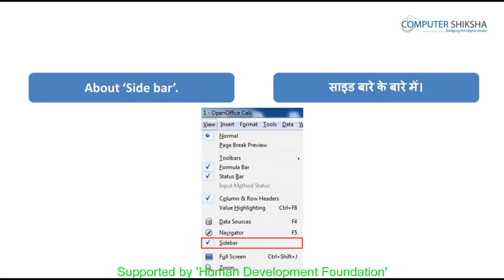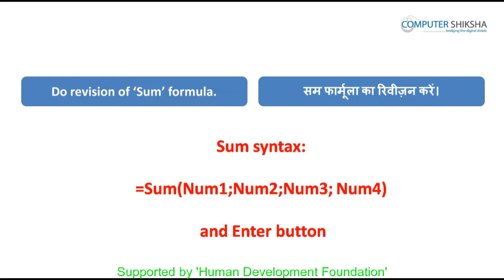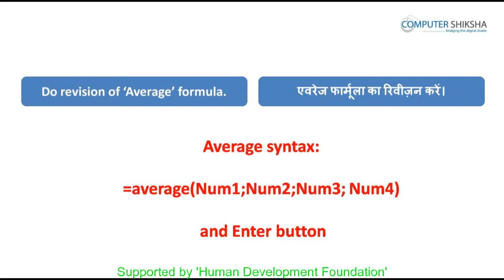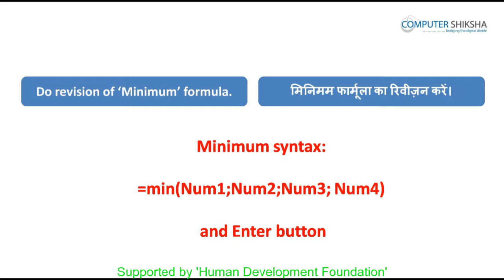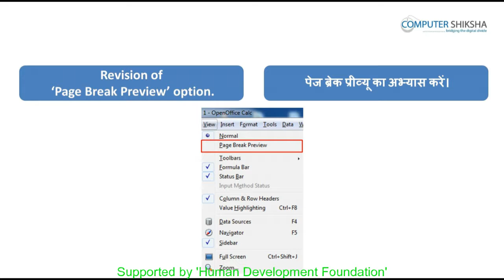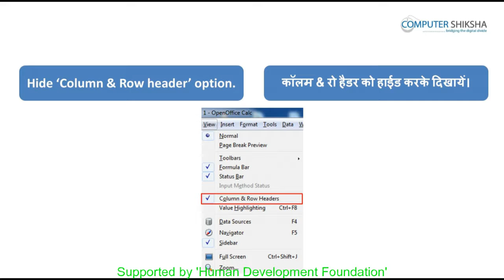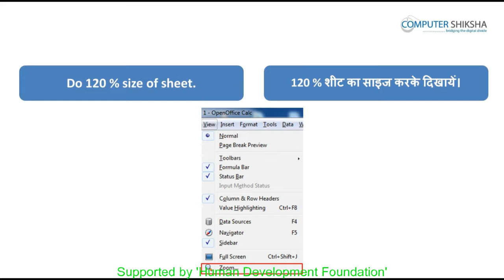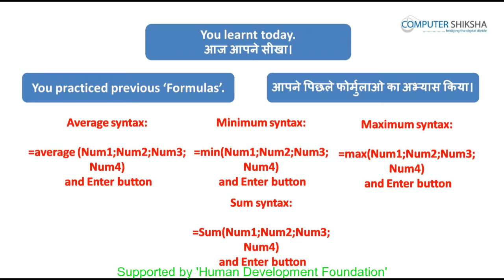क्लास ५ - ओपन ऑफ़िस - केलसी १ (Open Office - Calc 1) कम्प्यूटर का उपयोग सीखें हिंदी में।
इस कक्षा में आप सीखेंगे:

1. Make a table
टेबल बनाना।

2. You will revise previous formulae (sum, subtract, product etc..,)
आप पिछले फ़ॉर्मुलाओं का अभ्यास करेंगे जैसे कि जोड़ना ,घटाना , गुना करना इत्यादि।

3. You will revise view menu options (normal, page break preview, )
आप व्यू मेन्यू के विकल्पों का अभ्यास करेंगे जैसे कि नार्मल , पेज ब्रेक इत्यादि।

4. What is toolbar and how to hide & show options (find & replace, formatting etc..,)
टूलबार क्या होते हैं और इनको कैसे हाईड और शो करते हैं?

5. What is formula bar, how to hide & show it?
फार्मूला बार क्या होता है और इसको कैसे हाईड और शो करते हैं ?

6. How to hide & show status bar ?
स्टेटस बार को कैसे हाईड और शो करते हैं ?

7. What is column & row header ?
रो & कॉलम हैडर क्या होता है ?

8. What is use of value highlighting ?
वैल्यू हाइलाइटिंग का उपयोग क्या होता है ?

9. What is side bar ?
साइड बार क्या होता हैं ?

10. How to use zoom ?
ज़ूम का उपयोग कैसे करते हैं ?

11. How to close your calc/spreadsheet file ?
केलसी/स्प्रेडशीट की फाइल को कैसे बंद करते हैं ?

12. How to shut down computer.
कंप्यूटर को कैसे बंद करते हैं ?